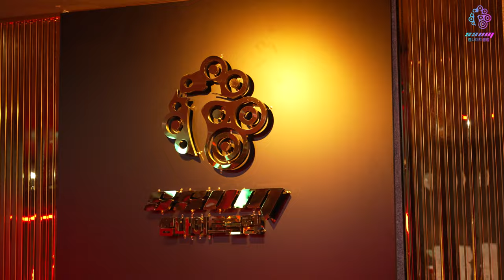화장실 가는 여자 부킹해주면 안되는 이유